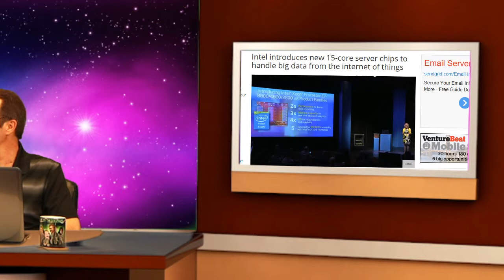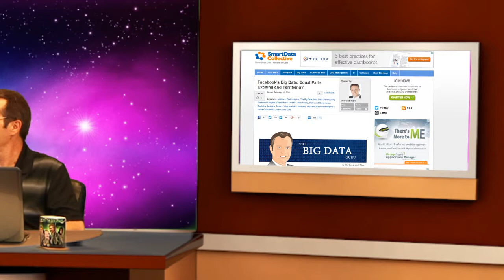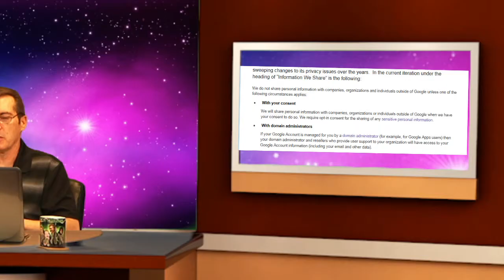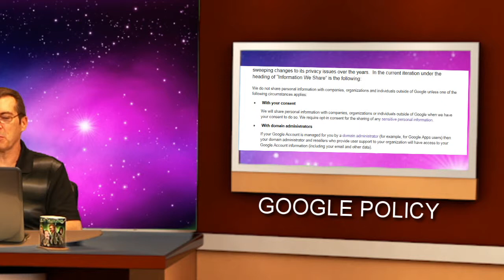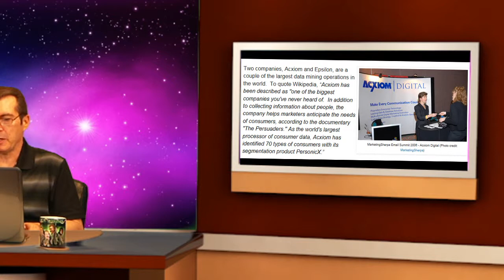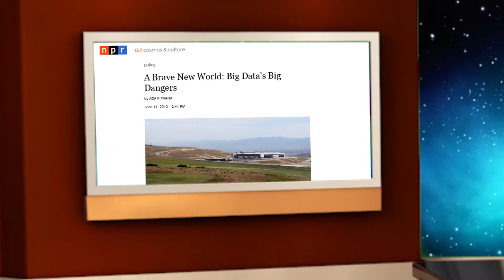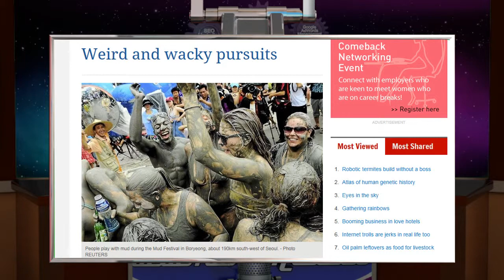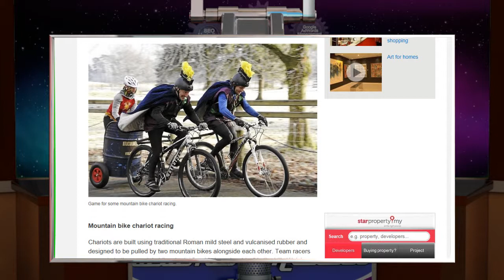Working the Web TV Show - "BIG DATA, BIG DANGER" aired on 2-18-2014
Big business calls it Data Mining. Consumers think of it as an invasion of privacy. Cyber-criminals look at it as an opportunity to line their pockets. This week Carl Weiss and Hector Cisneros tackle the topic of "Big Data! As you surf the web it leaves digital breadcrumbs that people will scoop up in an effort to make money. If this bothers you, then you need to be aware of how your browsing habits can be used against you as well as what you need to do to minimize the electronic trail you leave every time you go online.